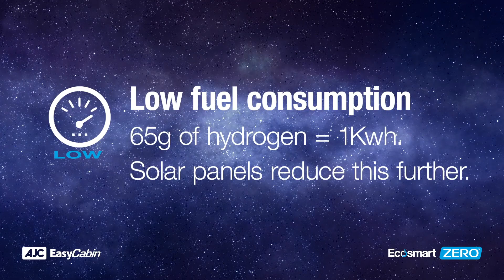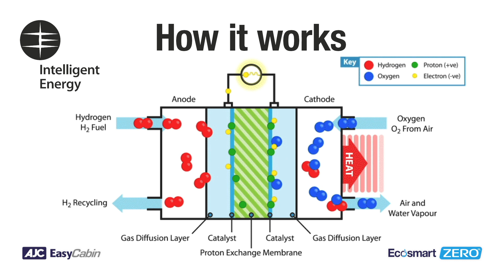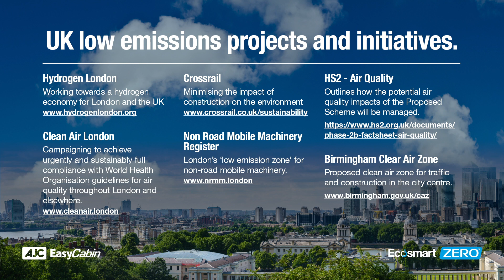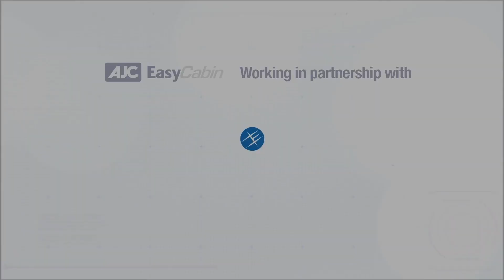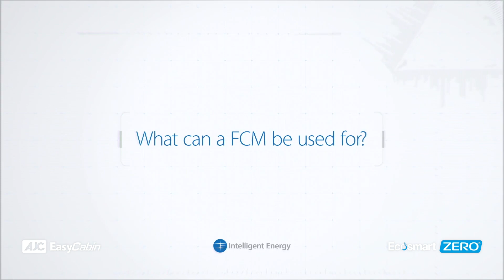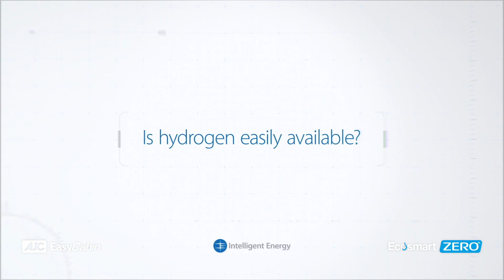Ecosmart ZERO. Hydrogen + Solar = Zero co2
AJC EasyCabin - Ecosmart ZERO

Hydrogen fuel cell powered mobile welfare unit.

Zero carbon emissions
Only water vapour.

Near silent operation
Very quiet with no vibrations.

On-demand power & heat
On any appliance in the cabin.

Low maintenance
Only air filters need replacing.

Safe & easy to re-fuel
Hydrogen gas bottles. Available from most gas suppliers.
Easy to replace.

Low fuel consumption
65g of hydrogen = 1Kwh.
Solar panels reduce this further.

Zero fuel with solar panels
On summer days up to 100% of the power demands can be met from the solar panels.

As a result of winning multiple Green Apple awards, we have been asked by many of our customers to develop site welfare solutions that produce zero emissions at point of use. As a result we have been busy designing, building and testing a new concept, ready for the demands of future CO2 reduction targets.
Ecosmart ZERO is the first viable welfare alternative for companies that are working to reduce their carbon footprint and, more importantly, improve the environment for communities in
the vicinity of operation.
With increased focus on the reduction of carbon footprint and the prioritisation of corporate social responsibility issues, there is a real demand for industries to adopt cleaner fuels whilst maintaining reliability and cost effectiveness.
Diesel generators produce CO2 and are heavy on maintenance and it is clear a smarter alternative is needed.
The Ecosmart ZERO fuel cell + solar system provides an opportunity to both reduce operating costs and increase environmental performance relative to the use of traditional
diesel generator welfare. ZERO is near silent, and emits only
pure water vapour.
Ecosmart ZERO has been designed to have the same user friendly operation as standard Ecosmart welfare unit. Power to run the heating, sockets, kettle and mircowave comes instantly from the battery bank. The batteries are constantly fed by the built-in hydrogen fuel cell and solar panels.